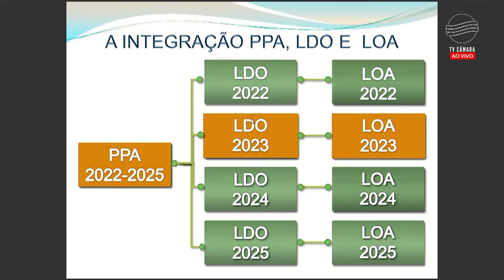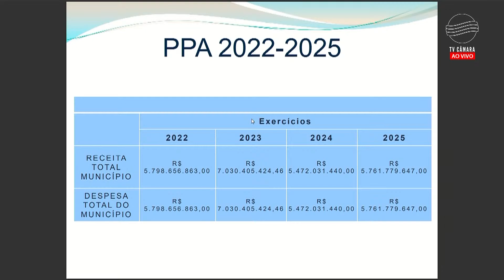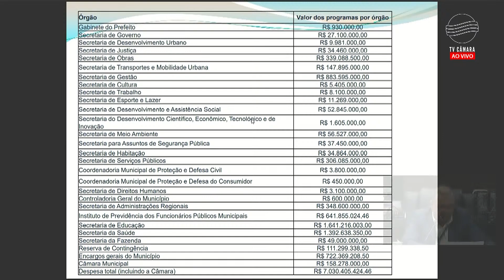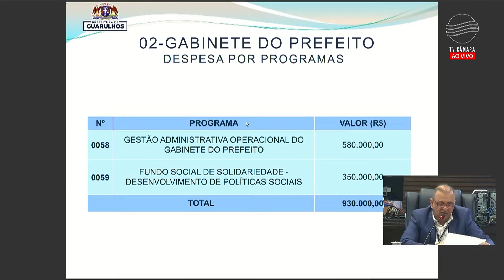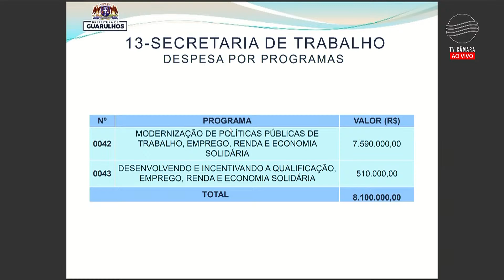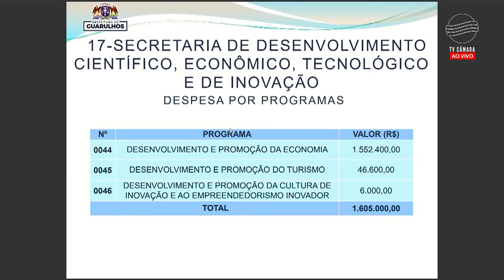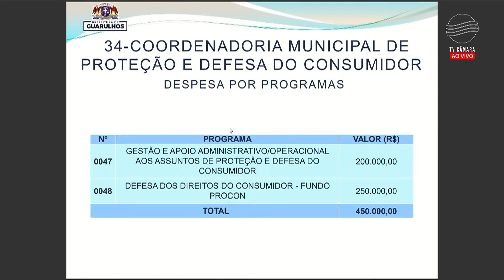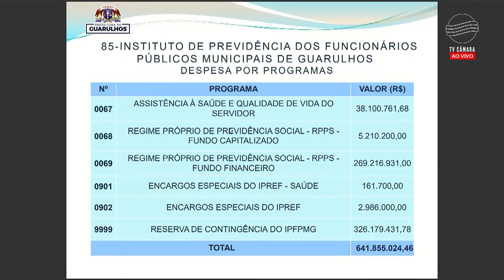Lei Orçamentária Anual 2023 - Secretaria de Governo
Audiência Pública da Lei Orçamentária Anual ( LOA ) - Secretaria de Governo